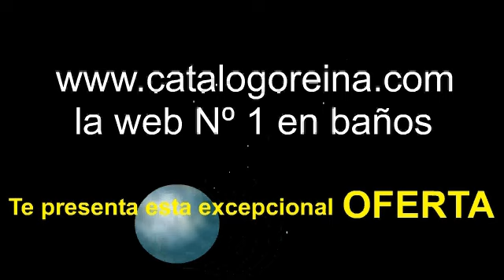Mueble de baño Brujas 100 Nogal